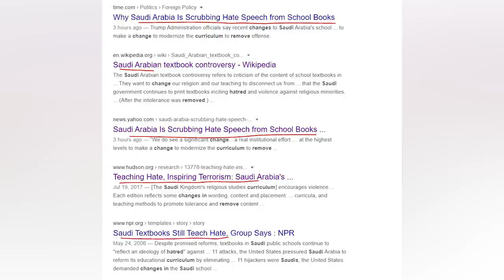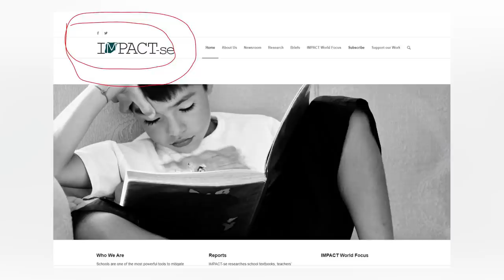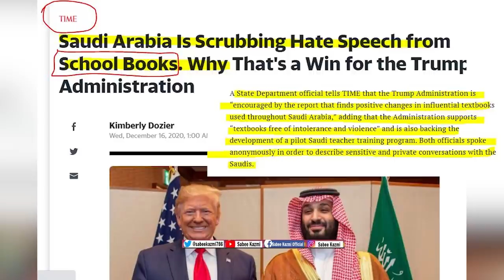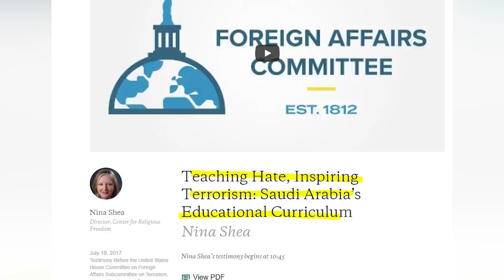MBS New System in Saudi Arab | Imran Khan State of Medina | Dr.Israr Predictions